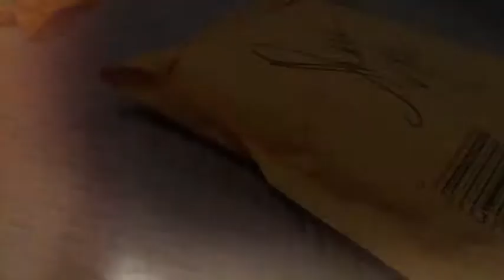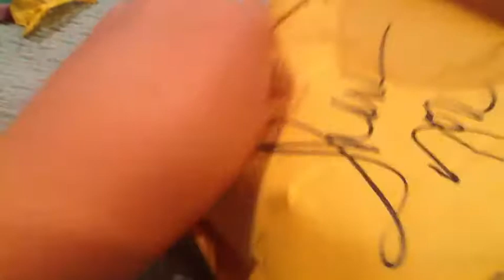Lps From eBay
I finally got the husky lps I have wanted for a while!